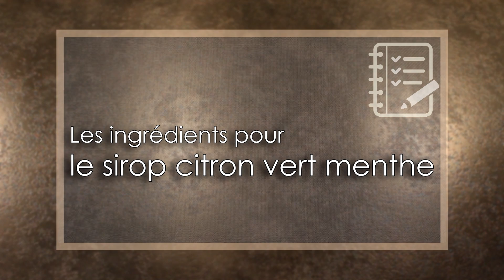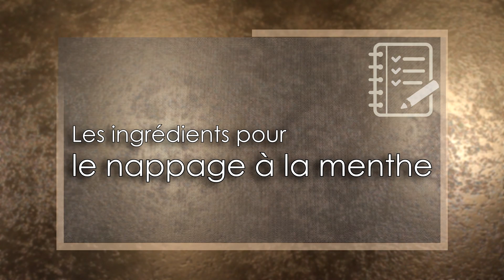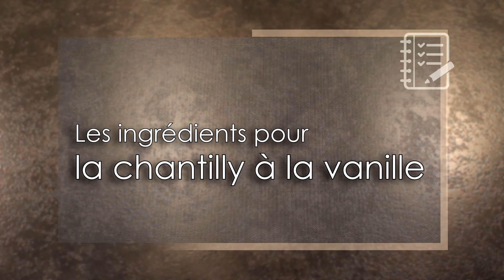Recette de Babas au Rhum revisités façon Mojito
● Aujourd’hui je vous propose une nouvelle recette de babas au rhum revisités façon mojito pour l’été !

● Ingrédients pour la recette (pour 6 babas au rhum individuels) :

● Pour la pâte à baba :
50ml de lait
100g de farine
25g de sucre
40g de beurre
1 œuf
4g de levure fraîche de boulanger
1 pincée de sel

● Pour le sirop citron vert menthe :
250ml d’eau
50ml de rhum blanc
100g de sucre
30 feuilles de menthe
2 citrons verts
2 c. à c. d’arôme vanille

● Pour le nappage à la menthe :
60g d’eau
65g de sucre
3 c. à s. de jus de citron
30 feuilles de menthe
2 feuilles de gélatine (4g)

● Pour la chantilly mascarpone vanille :
200g de crème liquide entière (35%)
70g de mascarpone
20g de sucre glace
1 gousse de vanille

+ Zestes de citron vert et feuilles de menthe pour la décoration

● A bientôt ! ♡